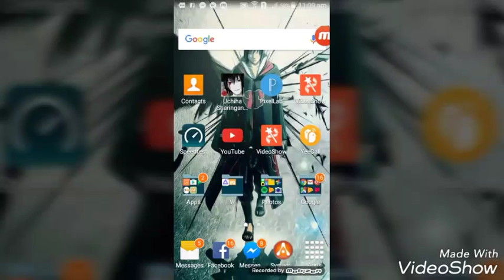How to make your sheep into a rainbow sheep in minecraft pe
These my first video tutorial